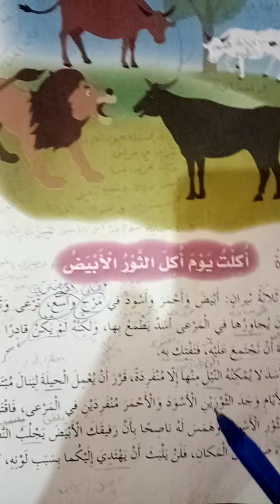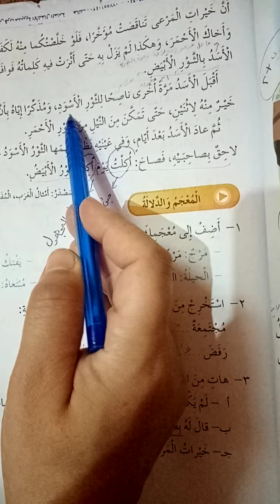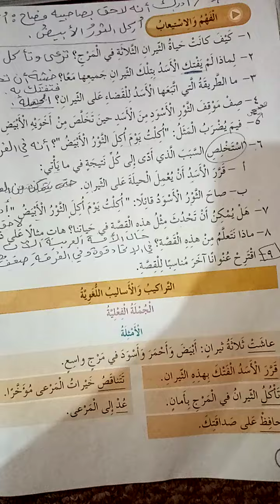الصف الخامس /عربي / الوحدة السادسة / 2 القراءة والفهم والاستيعاب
الصف الخامس / عربي /  2 القراءة والفهم والاستيعاب